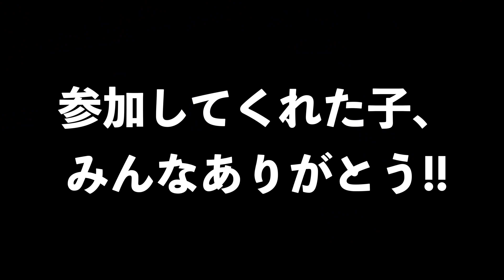【激戦】バク宙着地止め大会したらまさかの結果に…。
最近投稿頻度低くてすみません！

【シダックス実績】
・現役プロ体操選手
・日本代表経験3回
・海外大会優勝経験3回
・体操歴16年

【こーたろー実績】
・現役引退→体操の先生
・インターハイゆか準優勝
・体操歴15年

【YouTubeやる理由】
日本の体操は世界トップですが野球やサッカーなどの超メジャースポーツと比べるとまだまだルールすら知られていないのが現状です。
体操競技を本気でやるとなるととてつもない時間が取られたり、大怪我を大体の人が経験をするのでなかなかハードルは高いと思います。
でもせめて体操の楽しさや面白さ奥深さは知ってもらいたいという思いでYouTubeをやっています。

体操が身近なものになれるように本気でYouTubeをやっています。
時間はありませんが皆さんの力をお借りして達成したいです。

シダックスとこーたろーより

こちらからスポンサー応募いただけます！

お仕事はこちらまでお願いします！

※シダックス株式会社と志田拓巳（シダックス）は関係ございません。

【個人サポーター】
ゴールドサポーター　芳本様